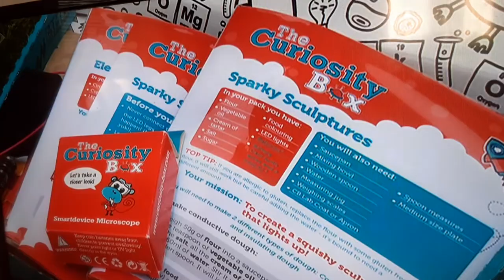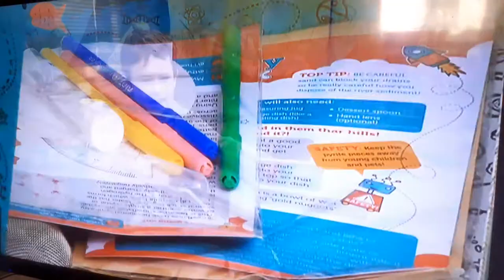Stv STEM interview wit Seamus Whelan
An interview with stv the school and dr cathy university of Edinburgh